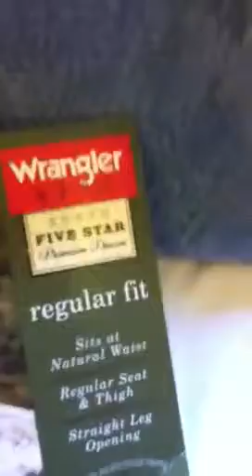Whitehouse2 with no Clinton boxer shorts on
Victories secrets mend fashion runway show for ore entomb Heidi klumscbs tv show bi annual angels vs MacArthur foundations tron legacy prizes you value less then dogs you wait restroom issues values for with no baby diapers on issues bucking them not your babies after dog no diaper rash on street walking humanities value up or down vote is it adult autism like tax cuts bec rich are beautiful magical but can't support breaking if physics laws you tell them faster then speed of light Columbia univ electrical engineering ee funding issues noes vs what Victorias decret angels with no dicks or guys in many man animal beasts to challenge me and nyod coos ambushes they use as advanced civilization cu president lee bollinger funding issues with nyod and cu co ambushed sent me back to hospital again as first job at hospital caused by cu and public wsterbostding like YMCA west side manhatsn NYC security guard Hispanic fat msn mr Jacobs and Lauren the fat five ton butt cheek woman issues at teen youth in govt programs at all Uncas in manhattan NYC like 92nd st Y on east side mr mrs bill Clinton and other luminaries including Jimmy Carter spoke st they value mr Jacobs and Lauren more then their youth or us phd programs of bob hallucinating phd president of genius foundation macarthurx new tron legacy prizes can't get the cue ee funding issues with MIT we phd man Charles Sikorsky vice chair cure deot and mr feniodky MIT civil engineering phd nan from MIT as cu engineering school Dramamine with MIT harvard and macargur foundation Bon galluvi phd whitehouse former foreign dullest in Clinton whitehouse1 with boxer shorts on videotex brags vs me and whitehouse2 MacArthur foundation poshbob gAlluvci as president of it cd Facebook planet bark zukerbergs zombie user revolt Andy issues it us snowing in NYC pray it away cd move out of gods womb as civilization grown ups vs value dogs shut holding wTerniatfing sneering at ne whom I'd chicken and mire advanced civizstion to focus on new laws of physics to change weather cd follow oRentsl you tube tiles of parental Internet usGe rules by google gmail hacks pranks on ne issues like Steve jobs and isopod store changed mine bank card number and then say icant verify it thigh I bought tons if apple app store issues you tell them is ADHD shirt attention spam on Facebook ipo in Xmas 2922 is jobs googles real business challenge vs them sivon valley CEO tron legacy prized anti thesis program revolts are the communist Foch of USA leadership of silicon valleys high tech ceoshio revolts against bob gslluccis real MacArthur prize Bd social genius ships Wards and other physics issues MIT hazard are afraid to do it challenge it imagine tell gAlluvciit hazard to get the cure funding is better taxpayer govt monies doennt then on job creation by rich tax cuts will never happen for most rich sslries are nit for that job function is adult hi
An autism confusion on dime facts like you all you tube fscebok
Watcher reader issues tell cu st likes hospital I will have to visit soon on another minor surgery done ny beekmand hospitals now seen up stitched correctly now and cu st likes not to scree up and Garda my wishes as stores hosiysls and doctors and cure findings issues with Starbucks counter men issues from no where means real estate and it's gitilla owners not sole gorilla glass issues are smears right you tell them noes thanks.